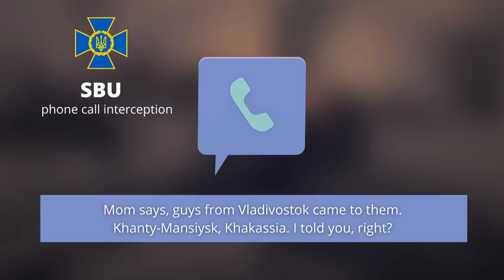Intercepted! russian troops' lowers low. They start raping russian civilians even in russia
Murder, rape and other russian traditions.
In the russian cities close to the russian armed bases more and more cases of rape. Civilians ask their daughters to stay at home!
The occupiers themselves admit they love murdering - in the intercepted phone calls
Everything goes "according to plan"